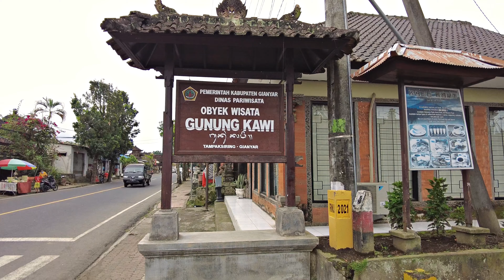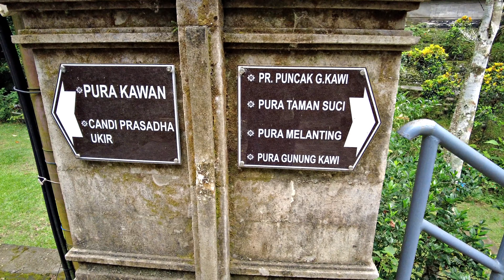[4K] Bali Walking Tour in Gunung Kawi Temple 2021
Gunung Kawi Temple Bali - For those of you who like to see ancient Hindu temples while on vacation in Bali, Gunung Kawi temple Ubud is one of the best Hindu temples to see in Bali. For your information, the Gunung Kawi temple is sometimes called the Gunung Kawi temple. Before you know about the interesting things to see at Gunung Kawi Temple Bali, it would be better if you know a little about the history of Gunung Kawi Bali.

Gunung Kawi is one of the cultural heritage and tourist attractions in Bali. The building on Gunung Kawi Bali is a temple building that was built in the 11th century. Its location is near the Pakerisan river, in the Tampak Siring area which is northeast of the tourist attractions of Ubud.

In Gunung Kawi, there is a temple carved into a rock cliff at an altitude of 8 meters with a total of 10 temples. Formerly the function of this temple was to worship king Udayana Warmadewa. The interpretation of the function of this temple is based on an inscription found at the Gunung Kawi.

Three Temple Groups
There are three groups of temples in Gunung Kawi tourist attractions, namely the Lima temple group. It is called the five temples because there are five temples carved on the eastern cliff and the five temples facing west. Candi Lima is dedicated to King Udayana and Anak Wungsu and their families.

The second group, named Candi Empat, is located in the western part of the Gunung Kawi tourist spot. Temple four is dedicated to the concubine of Anak Wungsu. While in the southwest there is 1 temple or the tenth temple. This tenth temple is dedicated to the prime minister in charge of the Wungsu Son government.

For those of you who like to see ancient Hindu temples while on vacation in Bali, Gunung Kawi temple Ubud is one of the best Hindu temples to see in Bali. For your information, the Gunung Kawi temple is sometimes called the Gunung Kawi temple. Before you know about the interesting things to see at Gunung Kawi Temple Bali, it would be better if you know a little about the history of Gunung Kawi Bali.